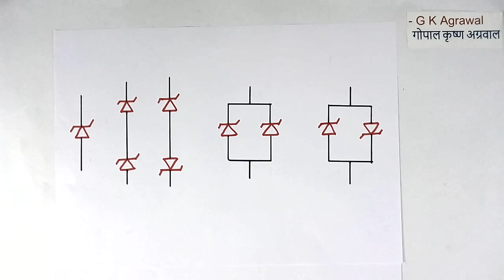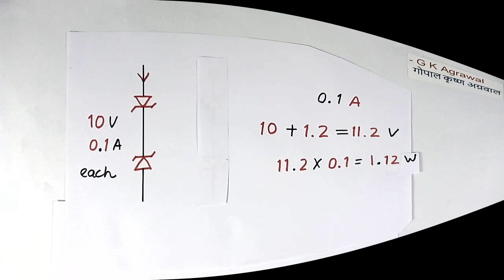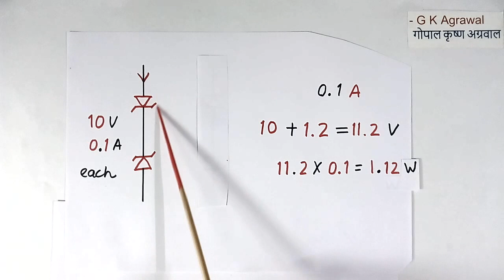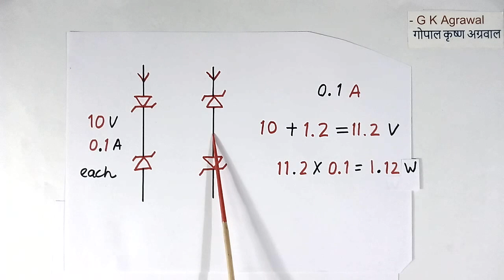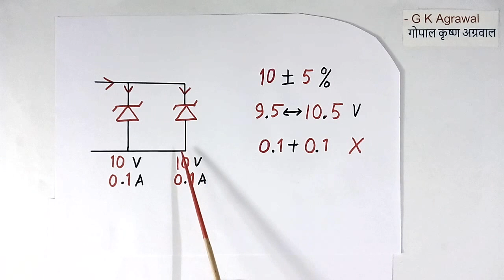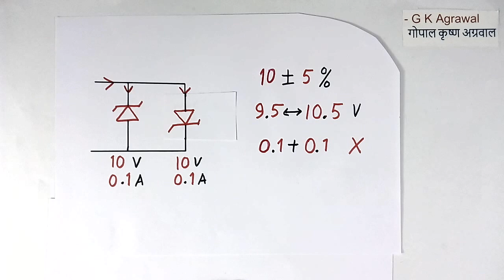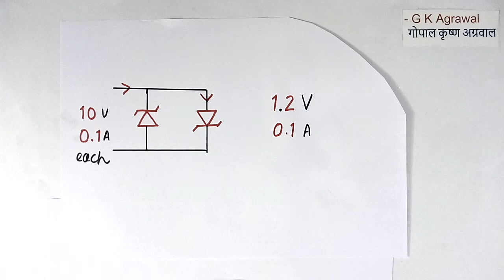Zener diode in Series, Parallel connection Calculation (Hindi)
The Series and parallel of the Zener diode connection calculation concept are explained in Hindi in this video. The total Zener voltage, current and wattage are explained for series and parallel circuit and reverse connection operation of the Zener diode to increase the voltage current and power. Can we connect Zener diode in parallel, is explained. An educational tutorial on electrical and electronics engineering 369 in Hindi by G K Agrawal. The lecture is given by a person with circuit design and industrial experience.

You learned in this video the voltage, watt and current of the Series and parallel connection of Zener diode concept, Zener diode in circuit is explained in this video in Hindi.